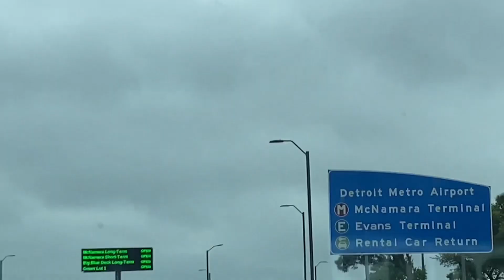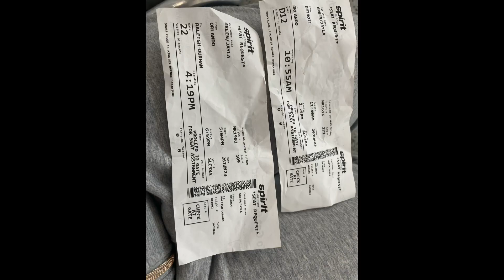Moving Day😊 vlog .